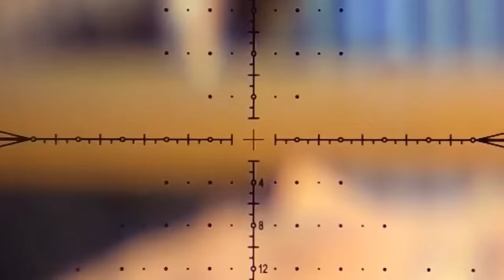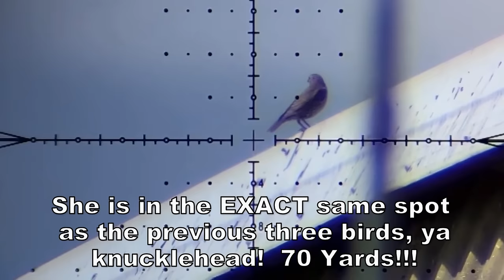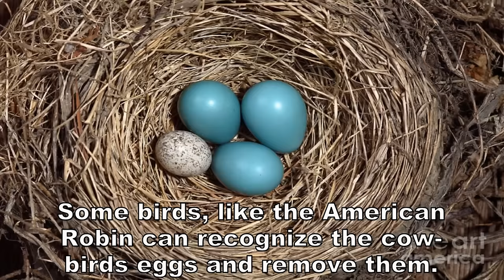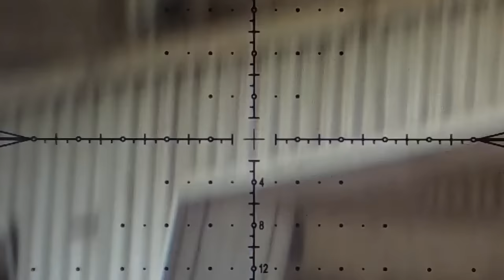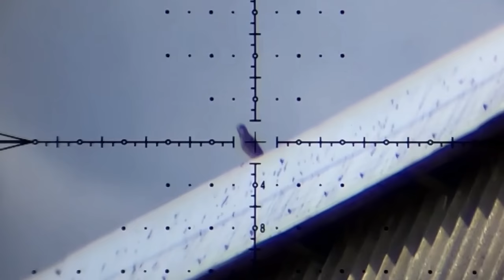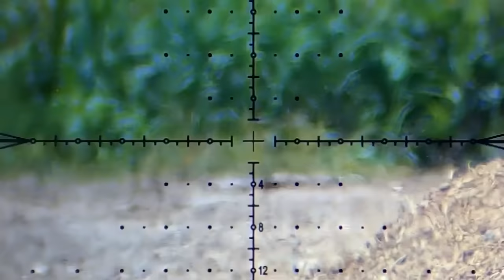This day was BONKERS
Equipment Links:

Slugs:  NSA Specialty Ammo (no link because YT hates ammo)
GoPro Selfie Housing
GoPro Directional Mic
90 degree picatinny adapter
GoPro ScopeCam Unit
700cc 300bar Bottle: (does not come with valving.  You'll need to get that from an FX dealer)

ALL animals removed from our farm are harmful pest species and legal to shoot any time of the year. More info on invasive/problem bird species can be found. EVERYWHERE (it's the internet). So, do 30 seconds of research before you go and make an ass of yourself in the comment section.